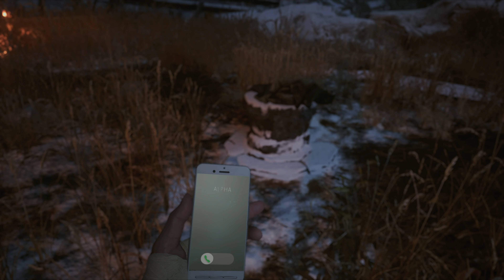Resident Evil Village: I am the danger!!